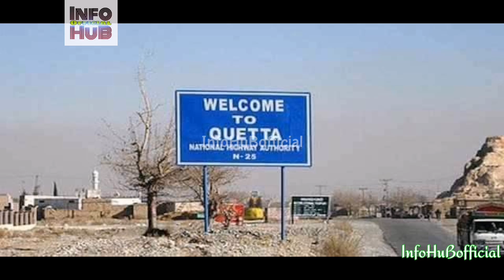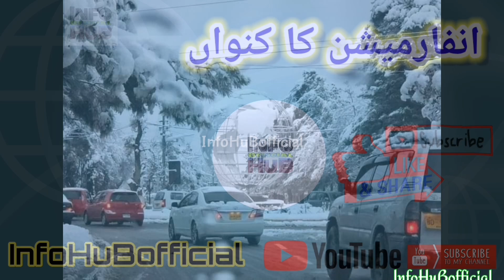History of dream city Quetta | Heavy Historical Earthquake 1935 | InfoHuBofficial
History of Quetta
Earthquake in Quetta
Historical places
Historical Earthquake
Urdu commentary
Full detail